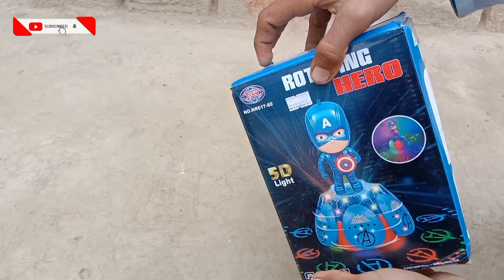rotator hero toy 5d light ,Dua toys